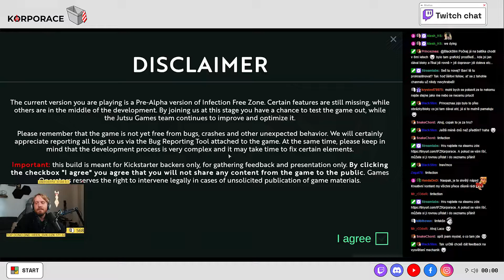Infection Free Zone PRE-ALFA VERZE | E06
Dostal jsem nabídku na přístup do pre alfa verze nově vznikající hry od vývojářského studia Jutsu Games. Samozřejmě jsem neodmítl a tak tu máme hru ve stádiu, kdy bývá hratelnost zpravidla velmi problematická, tak jsem sám zvědavý. Znovu upozorňuji - je to teprve pre alfa verze, release kompletní hry je naplánován na Q1/2 2023.